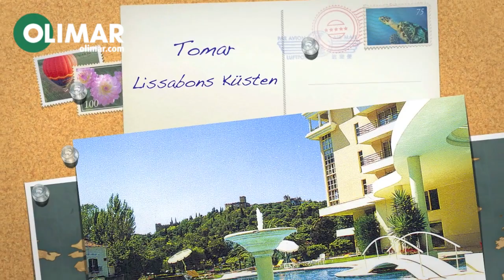Hotel dos Templarios in Tomar, Lissabons Küsten | OLIMAR.com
OLIMAR Reisen - 40 Jahre Erfahrung - Mehrwerte für Ihr individuelles Urlaubserlebnis.

Ein ruhiges, gut geführtes Haus inmitten des hoteleigenen Parks am Rio Nabão, nur wenige Gehminuten von der nahe gelegenen Altstadt entfernt.